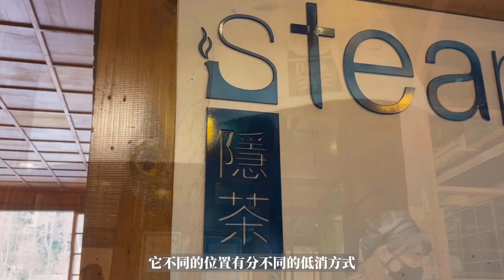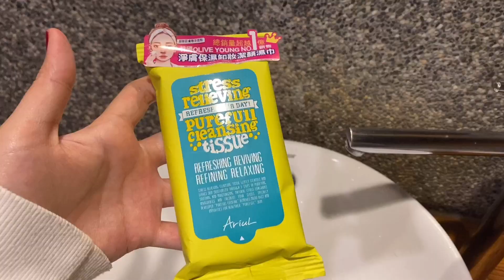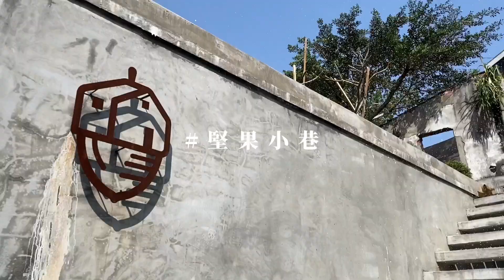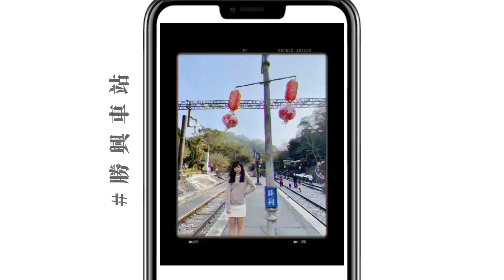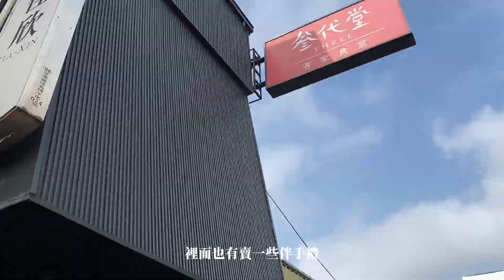VLOG#10|1月份的小旅行🍓💌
寒假的第一個旅行 開心！
這次因為疫情的關係 本來計劃好的一些地方都去不成有點小可惜
不過安全健康最重要！
比較算一個悠閒的輕旅行
還有去日月潭騎腳踏車 這時候去真的非常適合
大太陽☀️天氣又很涼爽、風景也很美
而且跟家人一起 心情也很放鬆很好～
▫️Music
▫️拍攝工具：i11
▫️剪輯：剪映